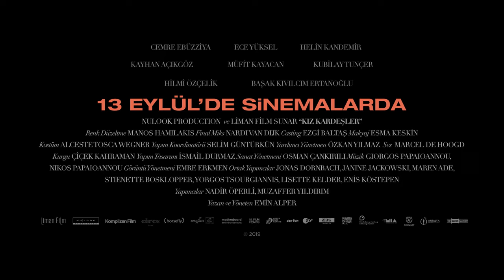Kız Kardeşler - Fragman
69. Berlin Film Festivali’nin Ana Yarışma bölümünde gösterilen Kız Kardeşler, İstanbul Film Festivali gösteriminden sonra 13 Eylül'de Türkiye sinemalarında gösterimde olacak.

Kız Kardeşler, İstanbul Film Festivali'nden 5 ödülle ayrılmıştı;
En İyi Film: Kız Kardeşler
En İyi Yönetmen: Emin Alper
En İyi Kadın Oyuncu: Cemre Ebüzziya, Ece Yüksel, Helin Kandemir
Fipresci Jürisi Ödülü

Kız Kardeşler, Berlin ve İstanbul Film Festivalleri'nden sonra, Uluslararası 5 Film Festivali'ne daha konuk oldu;
Romanya Transilvania International Film Festival
Avustralya Sydney Film Festival
Slovakya Art Film Fest
İsrail Jerusalem Film Festival
Bosna-Hersek Sarajevo Film Festival

Sarajevo Film Festivali'nden, En İyi Yönetmen ve Uluslararası Sanat Sinemaları Konfederasyonu CICAE’nin verdiği dağıtım ödülüyle döndü.

Kız Kardeşler, annelerinin ölümünün ardından kasabaya besleme olarak verilen üç kız kardeşin, yıllar sonra köylerine geri dönmesini ve birbirleriyle yüzleşmelerini konu alıyor.

Yapım Şirketleri: Liman Film, NuLook Production (Türkiye)
Ortam Yapım Şirketleri: Komplizen Film (Almanya), Circe Films (Hollanda), Horsefly Productions (Yunanistan)

Oyuncular: Cemre Ebüzziya, Ece Yüksel, Helin Kandemir, Kayhan Açıkgöz, Müfit Kayacan, Kubilay Tunçer, Hilmi Özçelik, Başak Kıvılcım Ertanoğlu

Yazan-Yöneten: Emin Alper
Görüntü Yönetmeni: Emre Erkmen
Yapım Tasarımı: İsmail Durmaz
Kurgu: Çiçek Kahraman
Cast: Ezgi Baltaş
Sanat Yönetmeni: Osman Çankırılı
Ses: Marcel de Hoogd
Yardımcı Yönetmen: Özkan Yılmaz
Yapım Koordinatörü: Selim Güntürkün
Uygulayıcı Yapımcı (Almanya): Ben von Dobeneck
Proje Geliştirme Sorumlusu (Almanya): Zsuzsanna Kiràly
Kostüm: Alceste Tosca Wegner
Makyaj: Esma Keskin
Ses Tasarımı: Jos van Galen
Final Miks: Nardi van Dijk
Renk Düzeltme: Manos Hamilakis